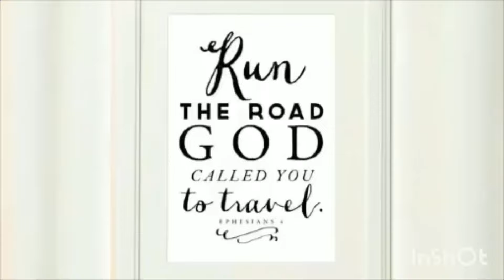GANTO BUHAY NAMIN SA BUKID@donnadedoratv6024